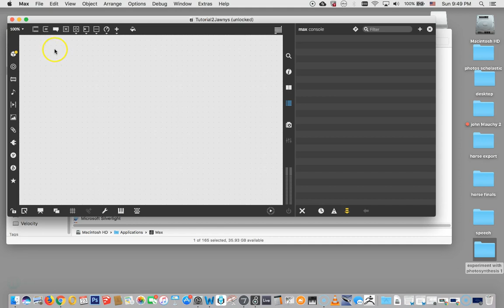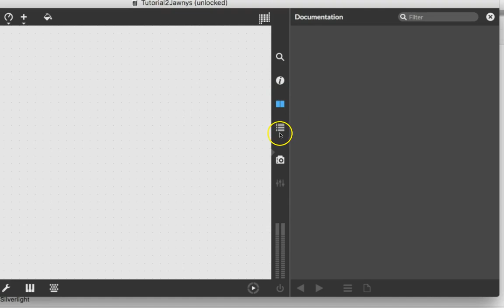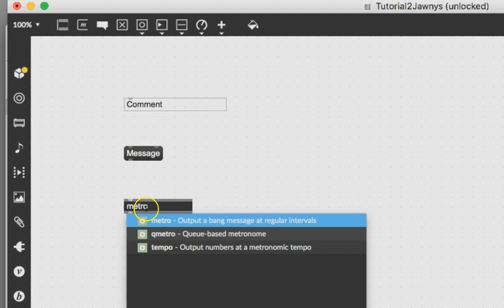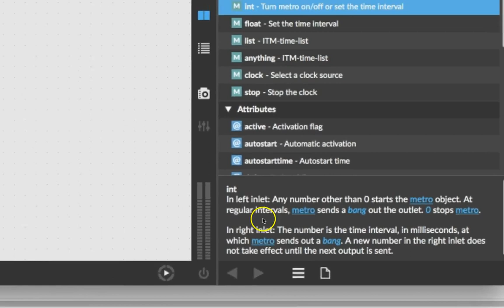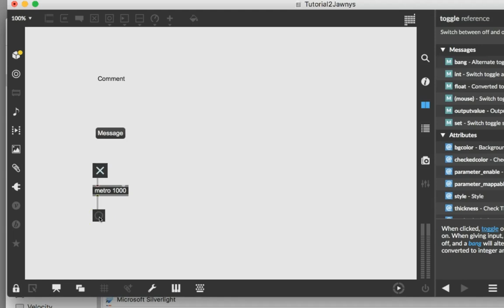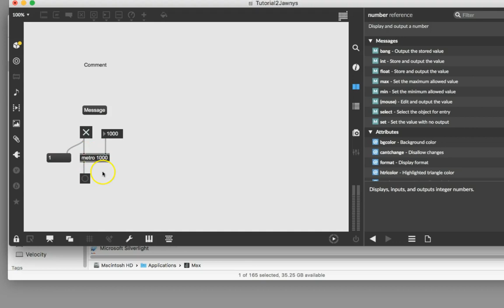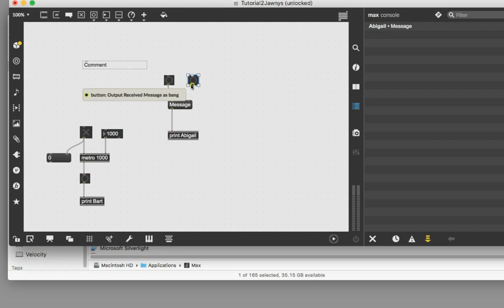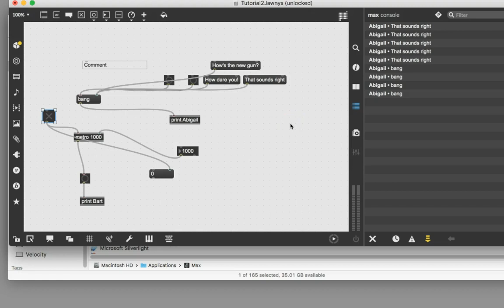Max 8 Tutorial # 3: First Patcher in Max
In this video, we go over basic concepts for a few Max objects in a repetitious but light-hearted way.  There is a speed setting in "settings" in the lower right of the Youtube window.  Adjust as fits your comfort level.